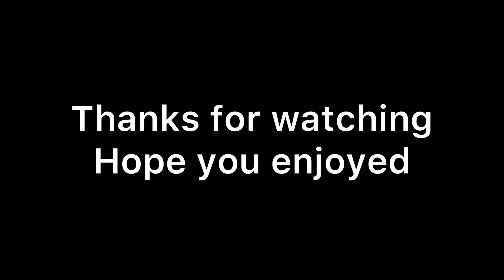World of Tanks Blitz:Toxic Moments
More cringe toxicity from blitz